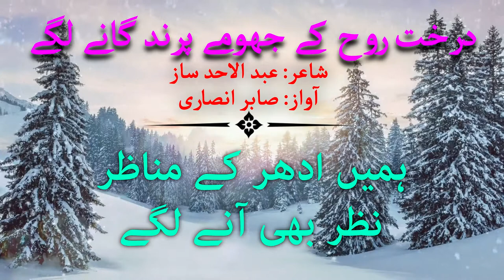Darakht Rooh Ke Jhume Parind Ganay Lagey | Sabir Ansari | Sad Urdu Poetry | WhatsApp Status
This Poetry is based on the bitter truth and reality of this world , "Darakht Rooh Ke Jhume Parind Ganay Lagey" , Sabir Ansari's Voice will take you somewhere you always wanted to belong, Shayari "Darakht Rooh Ke Jhume Parind Ganay Lagey" you can put On your WhatsApp status, Facebook Feed and Share "Darakht Rooh Ke Jhume Parind Ganay Lagey" with Your friends who loves to listen Sad Ghazals and ask them to share on their WhatsApp Status Because this "Darakht Rooh Ke Jhume Parind Ganay Lagey" poetry is for people who are not aware of the true Love reality and are sad because they do not think the world is good enough, Sabir Ansari has also uploaded many sad ghazals for your WhatsApp status, How To Productions is a World Best & Biggest Urdu Quotes, , Listen to "Darakht Rooh Ke Jhume Parind Ganay Lagey" Sad Urdu Poetry and Sad Ghazal because it will take you back to the time when you were in Love, Heart breaks are the worst and let sabir ansari remind you the time in which you were struggling and do like and share this video and subscribe HOW TO PRODUCTIONS for more Videos